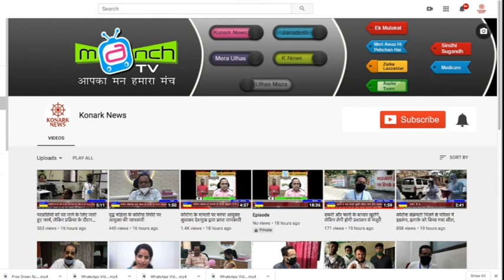मनसे उपाध्यक्ष की बीच बाजार हत्या